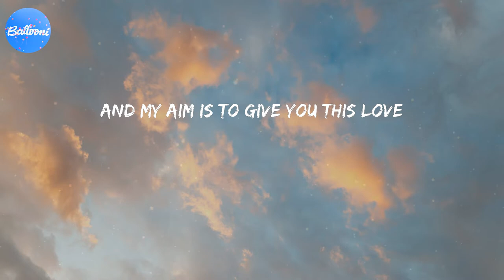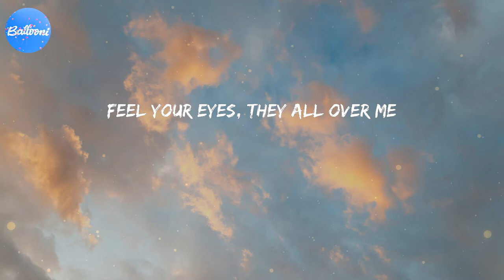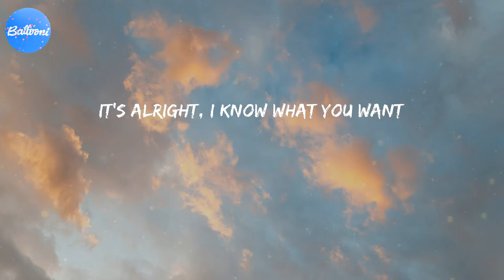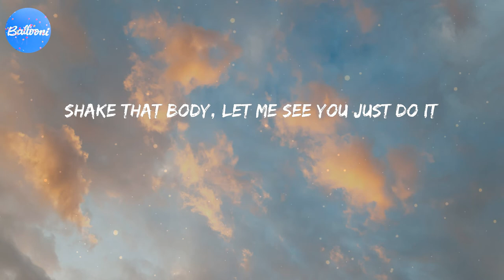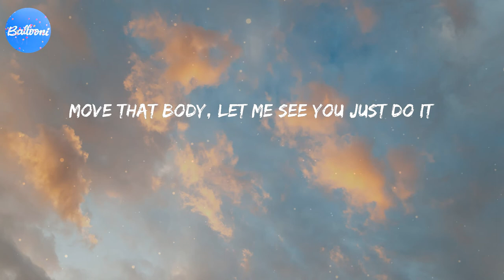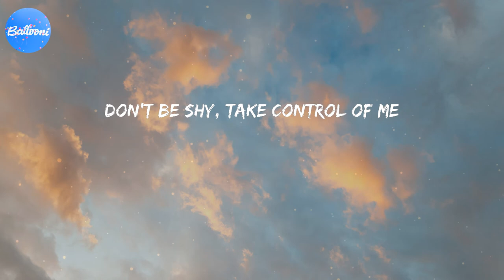No Lie (Lyrics) - Sean Paul